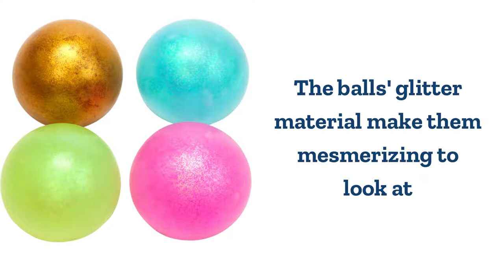Excellerations® Glitter Stress Balls - Set of 4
Ages 3+ / Grades PreK+
These stress balls are fun to fidget with, squeeze, and squish, even for kids as old as 99. The fine glitter makes them extra mesmerizing to look at as you manipulate them in your hands. They help to build muscle strength in your hands. They can also be used to alleviate stress, keep hands busy, or just to play with.

WHAT YOU GET: Four large, glitter stress balls. Great size for hands of all sizes.
MULTIPLE USES: Use these stress balls for calming, focus, fidgeting, and more. Each person will find these balls useful for many situations, including building basic hand strength.
JUMBO SQUEEZE BALLS: Each ball measures between 2.75" and 3" each, so they are a great size for children, teens, and adults.
FINE GLITTER: The fine glitter material used to create these stress balls make them mesmerizing to look at as you squeeze and squish them in your hands.
SAFE FOR CHILDREN: These stress balls pass toy and safety standards so that you can feel comfortable allowing children ages 3 and up to use them!